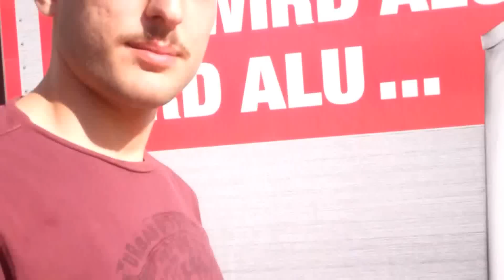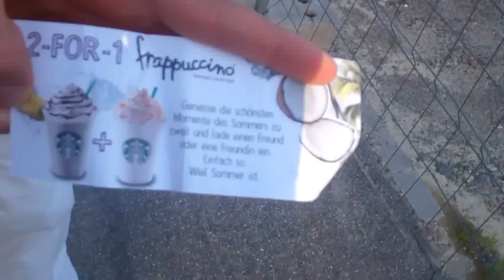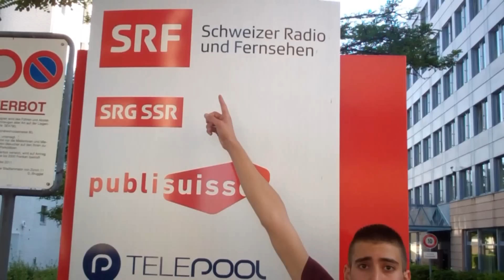Gülsha by BouneTV Extras 2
Ein tag bei den profis was tv anbelangt, wir durften vieles lernen und werden unsere videos immer wie verbessern also immer weiter kuggen & abbonieren ein BOUNE MàSSIGES BOUNE zusammen